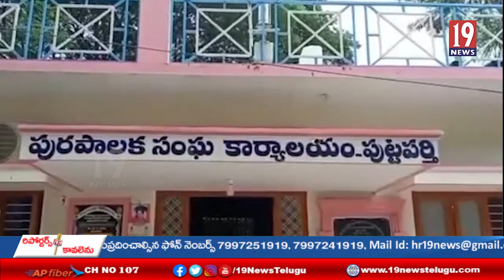పుట్టపర్తిలో డెంగ్యూ కలకలం. తీవ్ర జ్వరంతో 8 నెలల చిన్నారి మృత్యువాత- అనంతపురం జిల్లా